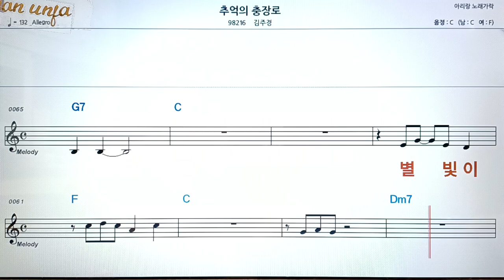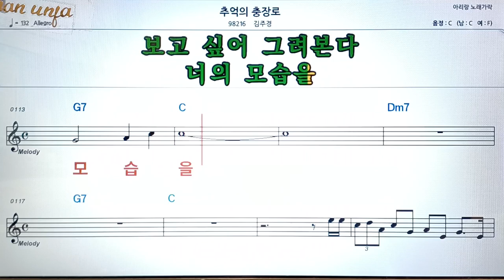추억의 충장로/김주경👍악보, 코드,가사,Karaoke*가라오케 반주